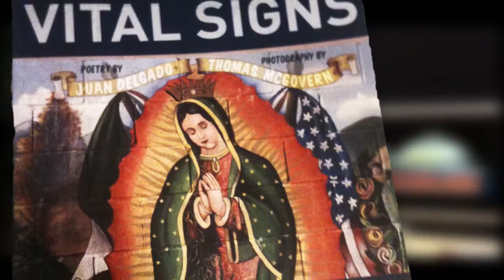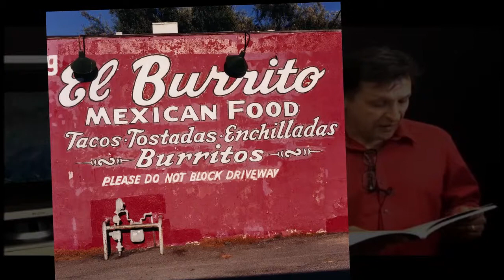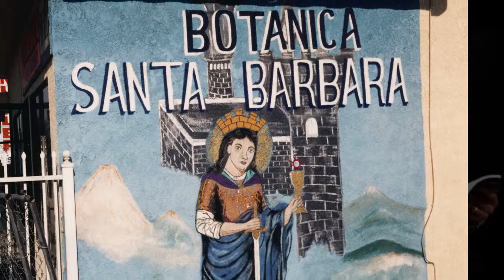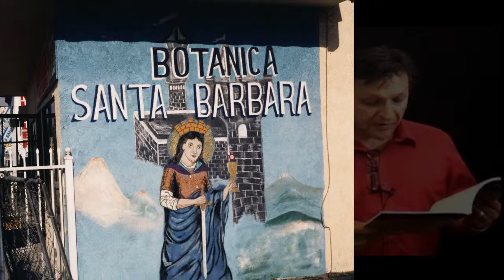INLANDIA LITERARY JOURNEYS: Poet Juan Delgado reads "Vital Signs"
Poet Juan Delgado reads selections from "Vital Signs," a new book he wrote in collaboration with photographer Thomas McGovern.  Watch carefully. You may see some places you recognize in this video episode of Inlandia Literary Journeys.